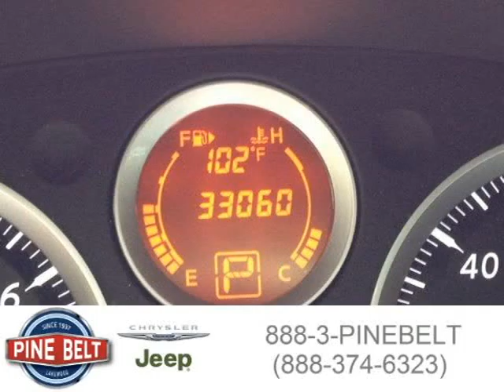2012 Nissan Sentra Lakewood NJ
888-3-PINEBELT
Pine Belt Chrysler of Lakewood NJ

Price: $ 13,999
Mileage: 33,055
Trim:
Body Style: Sedan
Ext. Color: Brilliant Silver
Int. Color: Charcoal
Engine: 2.0L I4
Drive Type: FWD
Fuel Type:
Doors: 4
Stock No.: C685671
VIN: 3N1AB6AP7CL685671